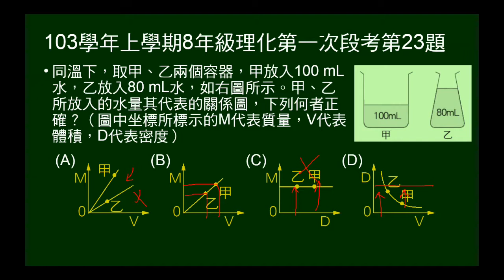103學年上8年級理化一段第23題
不同體積的水，問質量與體積、密度與體積的關係。